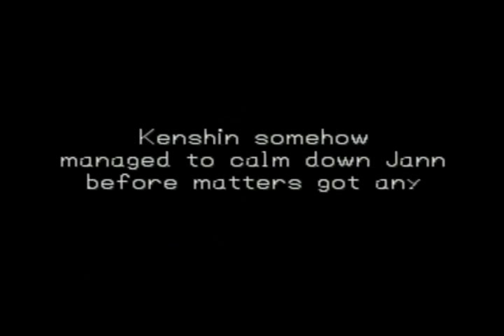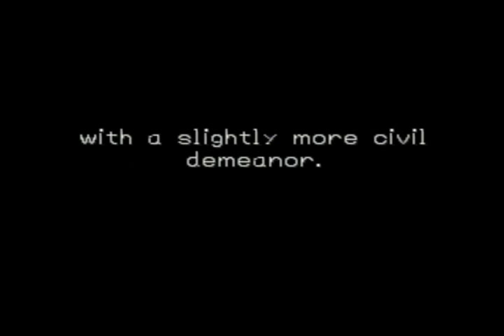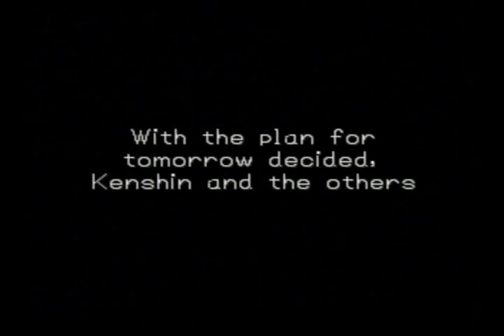Let's Play Dragon Warrior 7 (part 51)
In this episode, Datz gets injured and someone has to stay with him.  Then we head with the rest of the village to begin to revive god.

Kenshin1913 store